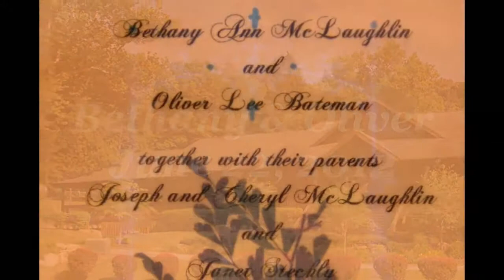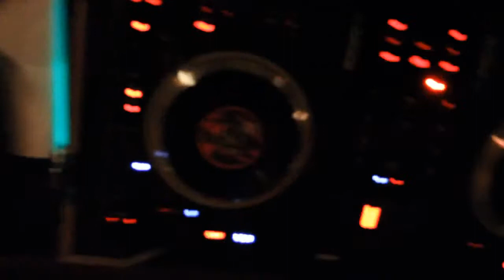Bethany & Oliver June 22, 2012 In 24 Frame HD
Bethany & Olivers Wedding June 22, 2012